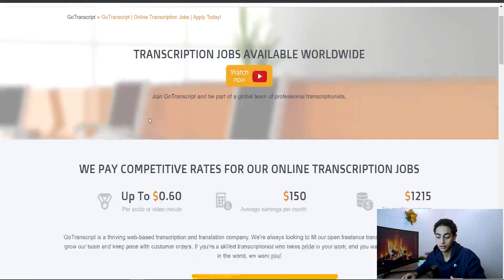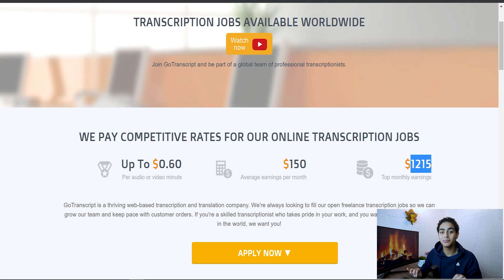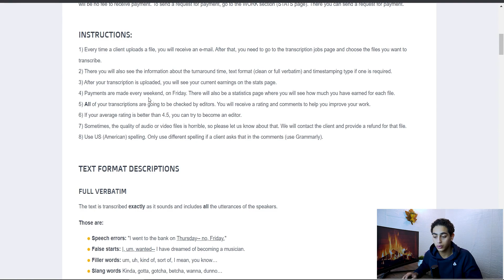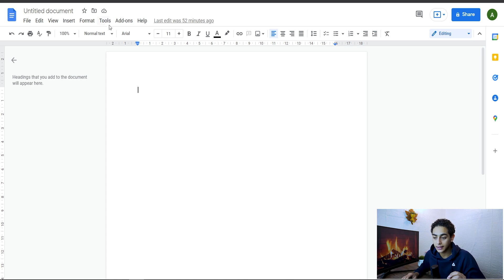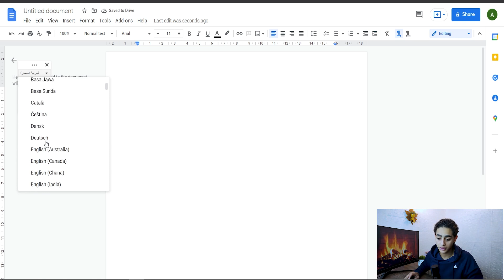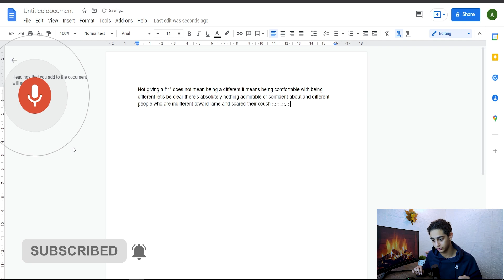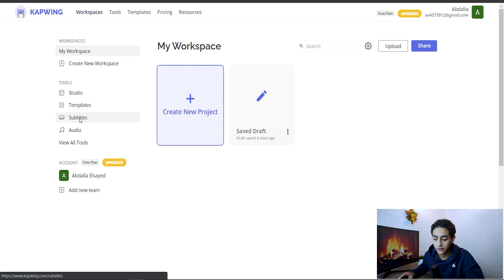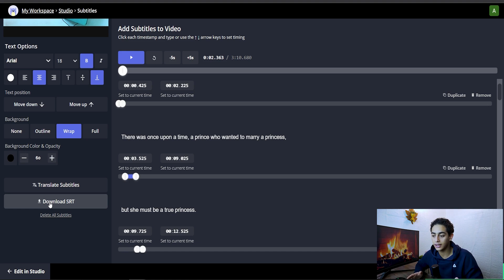😱الربح من الكتابة 1215$ بدون ان تكتب | التفريغ الصوتي🤔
😱الربح من الكتابة 375$ بدون كتابة التفريغ الصوتي🤔
في هذا الفيديو ، سأوضح لك كيفية ربح 1215 دولارًا دون كتابة الترجمة الصوتية. سأوضح لك كيفية استخدام بعض الأدوات والأنظمة لإنشاء وظيفة مربحة وكسب المال عبر الإنترنت.في هذا الفيديو ، سأوضح لك كيفية جني الأموال من الكتابة بدون كتابة الترجمة الصوتية. سوف تتعلم كيفية إنشاء موقع على شبكة الإنترنت ، وكيفية كتابة مقالات لهذا الموقع ، وكيفية الترويج له.
جميع الروابط

في هذا الفيديو ، سأوضح لك كيفية جني الأموال من الكتابة دون كتابة الترجمة الصوتية. سوف تتعلم كيفية إنشاء موقع على شبكة الإنترنت ، وكيفية كتابة مقالات لهذا الموقع ، وكيفية الترويج له.

سأوضح لك في هذا الفيديو كيفية كسب المال من الكتابة باللغة الإنجليزية. سأوضح لك كيفية العثور على موضوع شائع في البلدان الناطقة باللغة الإنجليزية وسيكون الطلب عليه في المستقبل. سأوضح لك أيضًا كيفية كتابة مقال جيد دون إضاعة الوقت في الترجمة.

في هذا الفيديو ، سأوضح لك كيفية كتابة مدونة في دقائق دون كتابة الترجمة الصوتية. سوف تتعلم كيفية كتابة مقال مثير للاهتمام ويريد الناس قراءته. سأوضح لك كيفية استخدام خطتي المكونة من 5 خطوات تقريبا لكتابة المقالات باللغة الإنجليزية وترجمتها إلى أي لغة.

—في هذا الفيديو ، سأوضح لك كيفية الحصول على وظيفة كتابة الإعلانات بأجر مرتفع دون أي خبرة. سأشارك معك بعض النصائح والحيل التي ستساعدك في الحصول على بداية جيدة في هذا العمل.

في هذا الفيديو ، سأوضح لك كيفية جني الأموال من الكتابة بدون تحويل الفيديو إلى نص. في هذا الفيديو ، سأوضح لك كيفية جني الأموال من الكتابة عنطريقرتحويل الصوت إلى نص. في هذا الفيديو ، سأوضح لك كيفية جني الأموال من الكتابة بدون تحويل الصوت إلى نص. في هذا الفيديو ، سأوضح لك كيفية كسب المال من الكتابة دون تحويل
لا تضغط هنا👇🤫
.ازيكم يا شباب طبعا بما انكم بتتفرجوا علي الفيديو ده فاكيد انتم مهتمين في مجال الربح من الانترنت
 .الانترنت فيه طرق كثيره جدا جدا ممكن تستغلها و تكسب منها مبالغ كبيره
 .ومهمتنا في قناه دكتور الربح هي ان  نكشف لكم هذة الطرق و اسرار العمل على الربح من النت

 في هذا الفيديو سنتعلم طريقه جديده في مجال الربح من الانترنت هذه الطريقه تعتبر من اشهر الطرق في مجال الربح من الانترنت
الربح من الانترنت 2020 هي من اكتر المجالات انتشاراً في الفترة الاخيرة العديد من الناس في الفترة الاخيرة تطورت ثقافتهم وقرروا ان يتركو العمل في أرض الواقع والتوجه للعمل عبر الانترنت ,

لكن ثقافة الربح من الإنترنت للأسف ليست منتشرة في العالم العربي ، والثقافة العربية ، والعقل العربي لا يستطيع أن يدرك أن هناك بالفعل طرقًا للربح من الإنترنت ، لكنهم يتساءلون كيف ذلك؟
المشكلة ببساطة أنك تؤدي خدمة معينة تفيد شخصًا آخر ، وبناءً على ذلك تحصل على أجر ، لكن القضية ليست بنك ثروة ، الموضوع عمل.

السؤال التالي كيف تستفيد من الانترنت؟
هناك العديد من المجالات التي يمكنك من خلالها تحقيق ربح من الإنترنت ، ومن بين هذه المجالات التسويق بالعمولة أو التسويق بالعمولة ، وهو مجال معروف وشائع جدًا لفترة طويلة.

فكرة الربح من الإنترنت أصبحت فكرة مألوفة لمعظم مستخدمي الإنترنت في الوقت الحالي، و لكن المشكلة التي يعاني منها الكثيرون هي اختيار طريقة الربح من الإنترنت المناسبة للبدء بها.

بالطبع لكي تختار الطريقة المناسبة لك، فعليك أولاً التعرف وتكوين فكرة جيدة عن مجموعة كبيرة ومتنوعة من طرق الربح من الإنترنت، ومن ثم تختار منها ما يناسبك وتبدأ في تنفيذها… وهذا ما سأقدمه لك اليوم.

في هذا الدليل سوف أضع بين يديك مجموعة كبيرة ومتنوعة من الطرق الحقيقية والشرعية للربح من الإنترنت، والتي يمكنك من خلالها تحقيق أرباح بآلاف الدولارات، والاعتماد عليها كمصدر أولي للدخل مثل آلاف الشباب العربي غيرك الذين نجحوا في ذلك.